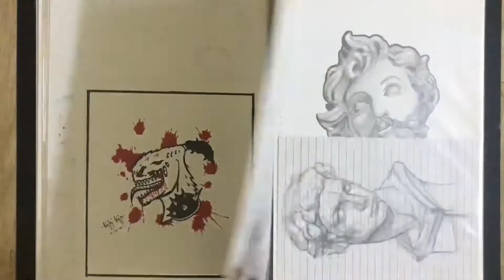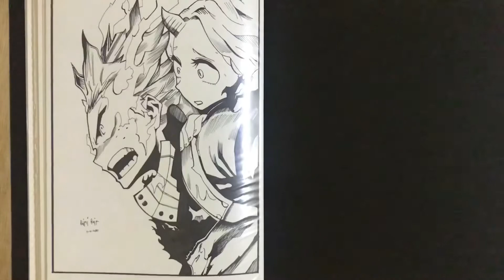#117: Seperti yang telah dijanjikan.. Review sketchbook part 2🔥🔥🔥🔥🔥🔥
Sebb tu saya decide video ni xde lagu😢